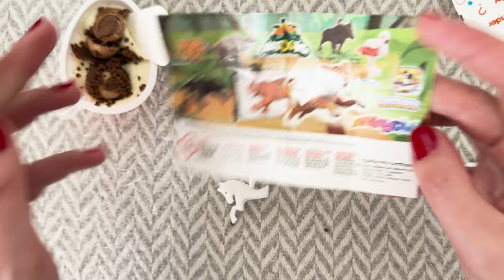Natoons Kinder Joy ASMR Opening l Cute Animal Toy Inside l Philippines Edition